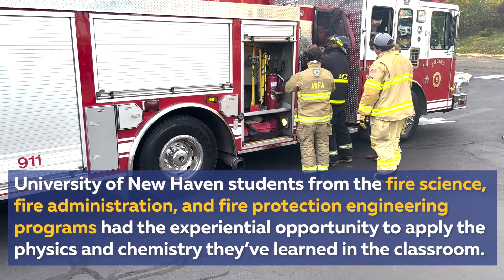Fire Science and Fire Protection Engineering Majors Take Part in Experiential Training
University of New Haven fire science and fire protection engineering students take part in a "controlled burn" to apply what they are learning in the classroom.